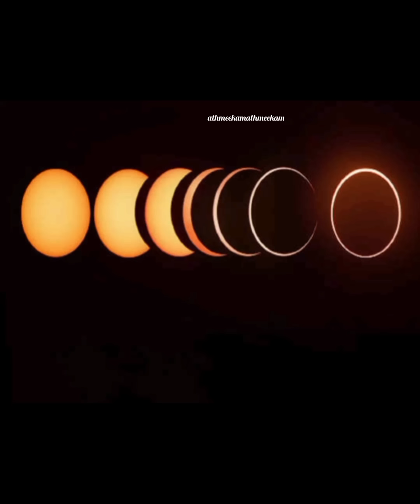ഉറങ്ങുന്നതിനു മുന്നേ തലയിണക്ക് താഴെ വയ്ക്കുക ,21 ദിവസത്തിൽ നിങ്ങളുടെ മുഴുവൻ കടവും അടച്ചു തീർക്കാം..